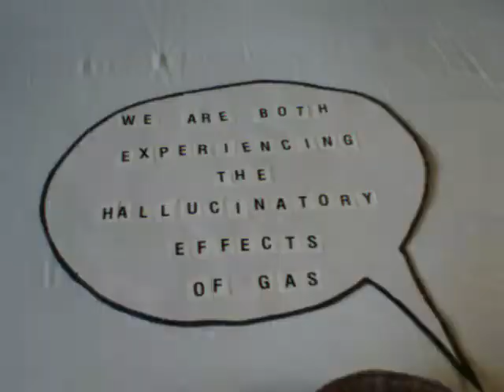Noxious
You could get your dinner out of that one.